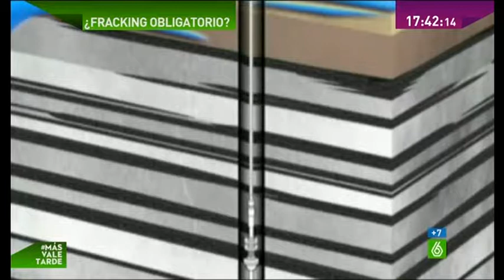Fracking a la FUERZA Burgos ¿expropiación? BNK Petroleum